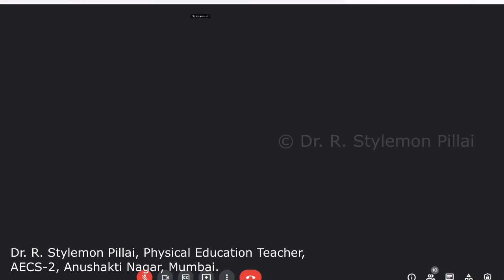INDIA’S FREEDOM STRUGGLE - भारत का स्वतंत्रता संग्राम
Dear Children,
India has had a rich and varied history, one that isn't devoid of any struggles. It is very important for us to know about Indian freedom movement & the struggle and learn our lessons to what forms the basis of our country and even our constitution.